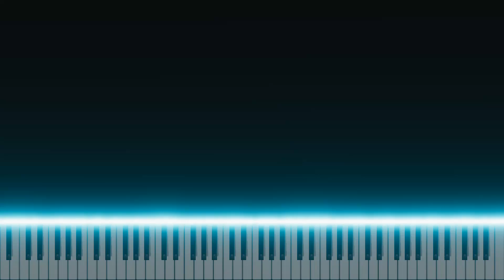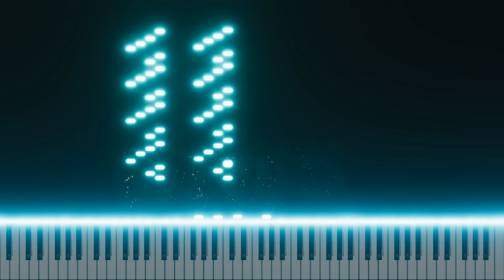Ballade, Op 100, No 15, by Johann Friedrich Burgmuller